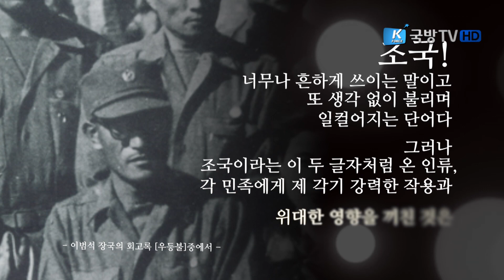철기 이범석 장군을 아십니까?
항일무장독립투쟁사에 길이 남.을 청산리 전투.
김좌진 장군과 함께 전투를 승리로 이끈 주역.
철기(鐵驥) 이범석 장군!
독립전쟁에 참여하기 위해 광복군 참모장으로 활동하며 미국OSS(전략정보국)과 연계한 국내진입작전을 계획하는 등
조국의 자주적 독립을 위해 노력했고 광복후 초대 국무총리이자 국방부 장관으로 그간 경험을 토대로 국군의 정신전력 강화를 위해 정훈국을 설치하는 등 국방의 기틀을 마련한 철기 이범석 장군!
1972년 5월 11일  72세의 나이로 별세.
조국을 지키는 영원한, 명예로운 장군이 되었다.
철기 이범석 장군에게 조국이란.
조국!
너무 흔하게 쓰이는 말이고 또 생각없이 불리며 일컬어지는 단어이다. 그러나 조국이란 이 두 글자처럼 온 인류, 각 민족에게 제 각기 강력한 작용과 위대한 영향을 끼친 것은 다시 없으리라 본다.
조국! 그 뜨거운 마음의 울림에 자신을 오롯이 걸었던 애국심의 아이콘!
철기 이범석 장군!